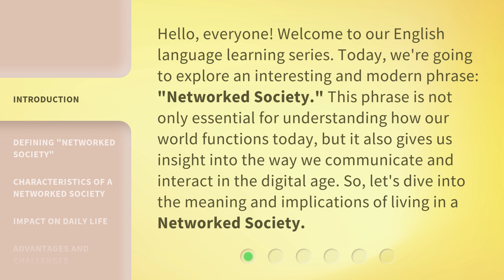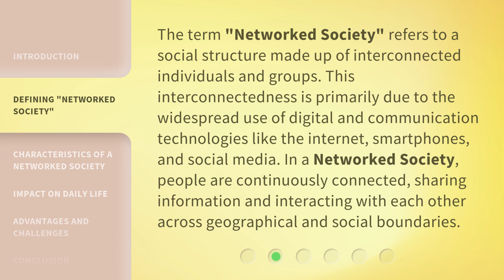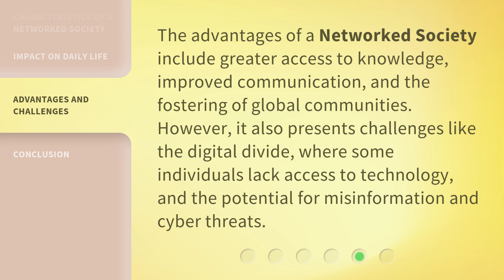Understanding the Concept of a "Networked Society"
Unleashing the Power of a Networked Society • Discover how the concept of a networked society is shaping our world and revolutionizing connectivity, communication, and collaboration. Dive into the transformative impact of interconnectedness and explore the endless possibilities it brings to individuals, businesses, and communities.

00:00 • Introduction - Understanding the Concept of a "Networked Society"
00:36 • Defining "Networked Society"
01:07 • Characteristics of a Networked Society
01:35 • Impact on Daily Life
02:05 • Advantages and Challenges